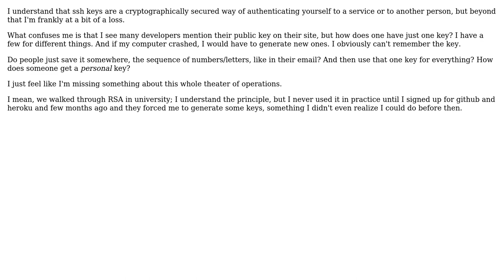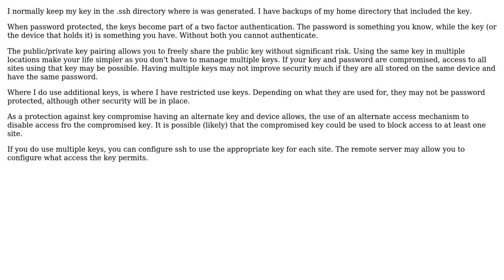Software Engineering: How to manage your personal ssh keys? (2 Solutions!!)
Software Engineering: How to manage your personal ssh keys?

With thanks & praise to God, and with thanks to the many people who have made this project possible! | Content (except music & images) licensed under CC BY-SA | Music | Images & others | With thanks to user temporary_user_name user grdryn user BillThor and the Stack Exchange Network Trademarks are property of their respective owners. You are responsible for your own actions.